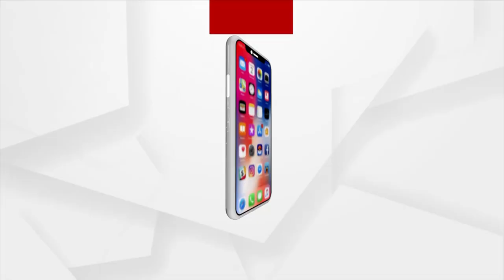Dusmanta's Brother and Nephew Alleged that BDO tempted them for Lakh of Rupees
Dusmanta's Brother and Nephew Alleged that the BDO tempted them for Lakh of Rupees